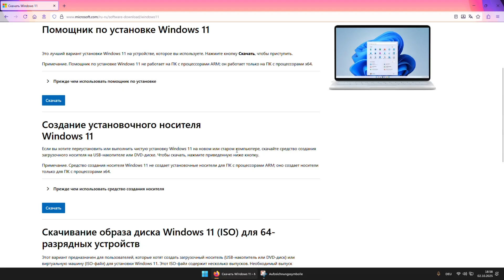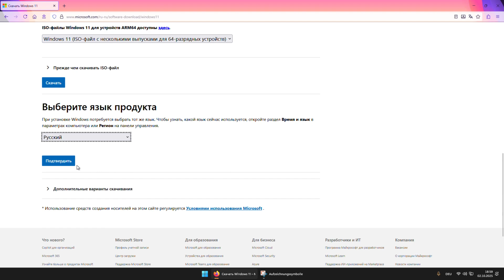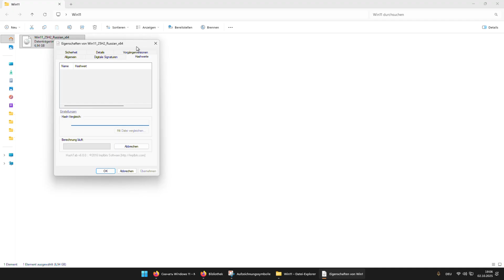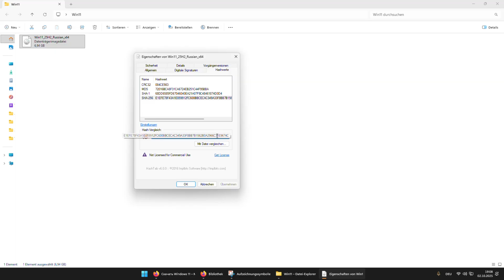Качаем бесплатно ISO файл Windows 11 25H2 с сайта Microsoft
00:00 Важное примечание!
00:42 Скачиваем официальный ISO образ
1:37 Проверяем цифровую подпись SHA256
2:41 Контроль ISO образа после скачивания